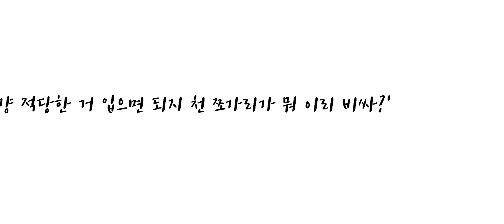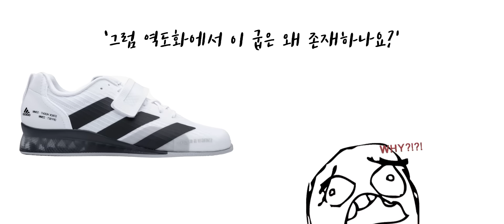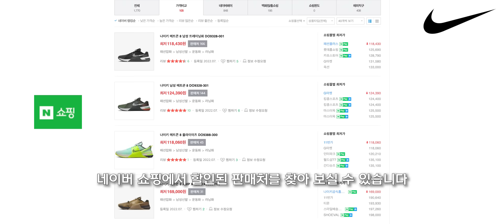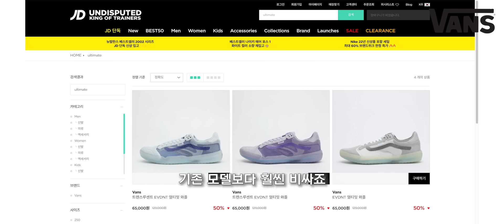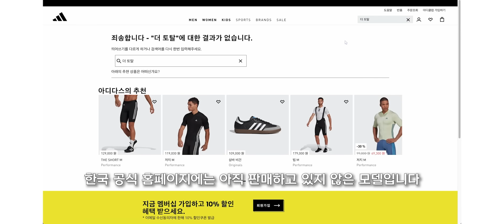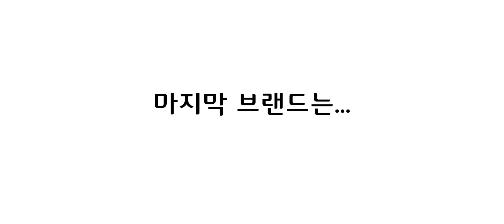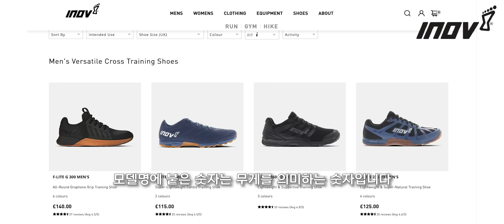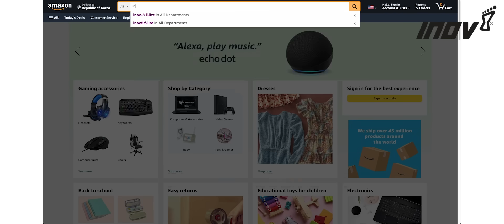제대로 된 신발 한 켤레가 여러분의 돈과 건강을 지킵니다. 올 라운드 헬스화 best 4 + ⍺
유산소 운동과 무산소 운동은 분명히 차이가 있습니다. 그리고 요구되는 신발의 기능도 다르죠.
하지만 그 두 기능을 동시에 만족하는 운동화를 찾고 계시다면 이 영상이 도움이 될듯 합니다.
마음에 드는 운동화를 하나라도 찾으셨길 바랍니다.
마지막 오케스트라 영상은 자랑스러운 우리나라 피아니스트 임윤찬님의 우승 영상입니다
⌘판매 사이트는 참고만 해주세요 특히 트레이드인은 꼭 확인!⌘

00:00 인트로
01:04 헬스화의 종류와 기능
03:32 첫번째 브랜드
05:49 두번째 브랜드
08:20 세번째 브랜드
09:38 네번째 브랜드
11:12 +⍺ 플러스 알파 브랜드
13:39 결론

반스
AVE 모델과 EVDNT 모델은 다른 디자인을 가졌습니다 잘 확인해보고 결정하세요!
그리고 묵직한 혀와 스웨이드 재질이 싫으시다면 울트라레인지 한번 신어보세요. ^,^

영상 소스 : adidas, nike, R.A.D, brooks, crossfit games, reebok, inov-8, vans, Skyclick, crossfit, WIT